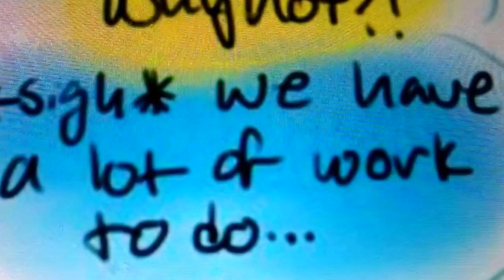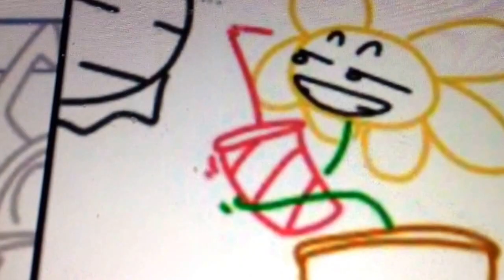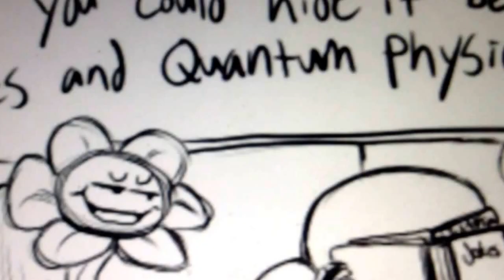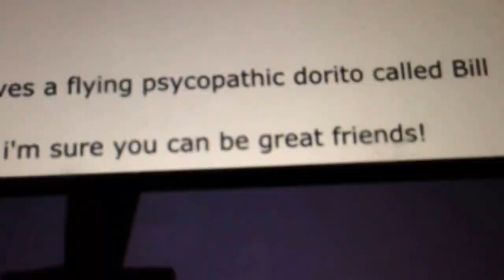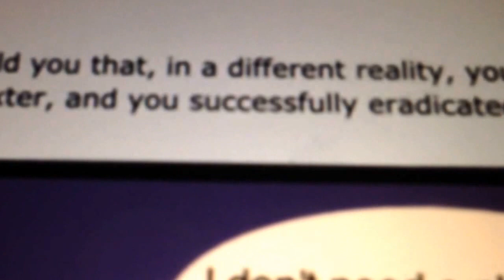Undertale flowey comic dubs